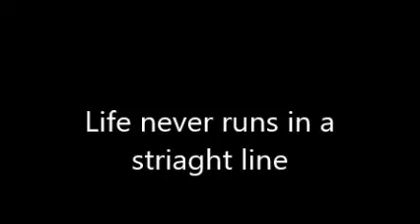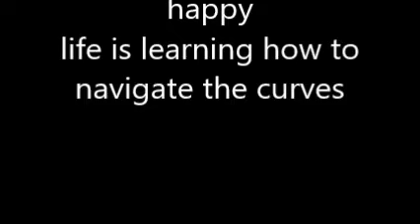over the years